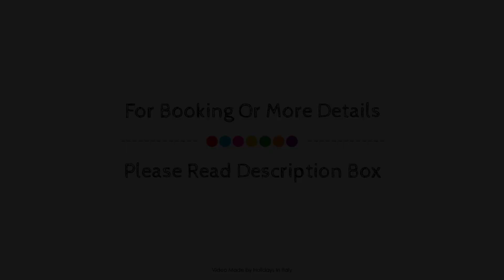Il Nuovo Gabbiano, Dorgali, Italy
About Property:
Il Nuovo Gabbiano is conveniently located in the popular Cala Gonone area. Featuring a complete list of amenities, guests will find their stay at the property a comfortable one. Luggage storage, room service, airport transfer, restaurant, tours are just some of the facilities on offer. Some of the well-appointed guestrooms feature air conditioning, heating, mini bar, balcony/terrace, telephone. The hotel's peaceful atmosphere extends to its recreational facilities which include diving, fishing, horse riding, water sports (non-motorized). For reliable service and professional staff, Il Nuovo Gabbiano caters to your needs.
Searching For
1. Il Nuovo Gabbiano - Dorgali
2. Il Nuovo Gabbiano - Dorgali Virtual Tour
3. Il Nuovo Gabbiano - Dorgali Rooms
4. Il Nuovo Gabbiano - Dorgali Amenities
5. Il Nuovo Gabbiano - Dorgali Videos
6. Il Nuovo Gabbiano - Dorgali Offers
7. Il Nuovo Gabbiano - Dorgali Deals
Audio Credit:
Track Title: Reasons To Hope
Artist: Reed Mathis